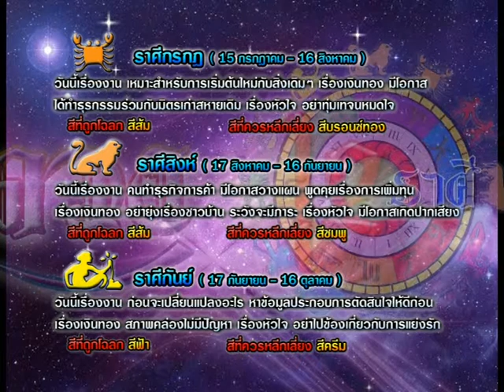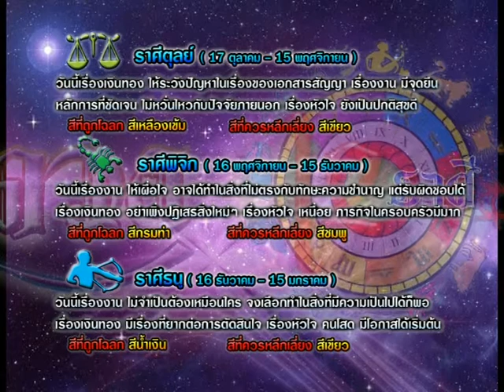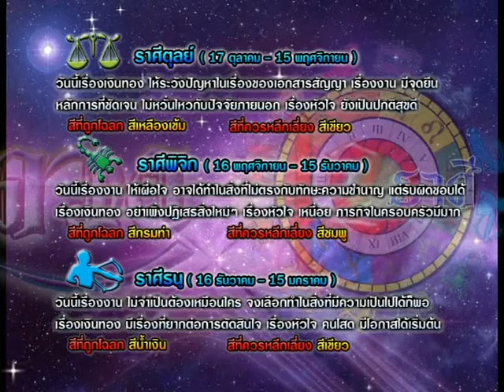รายการเปิดดวง 12 ราศี | 13/05/58 | EP 3/4